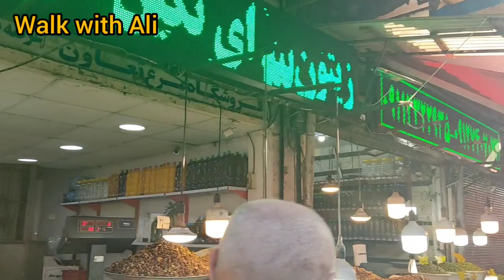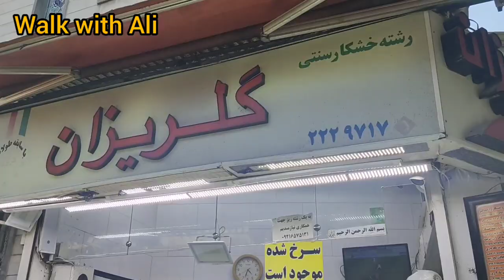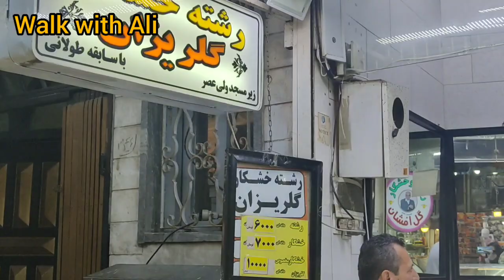Iran - Rasht city - Days before Nowruz 1402 in Sabze Street, Rasht Square _ Nowruz mood